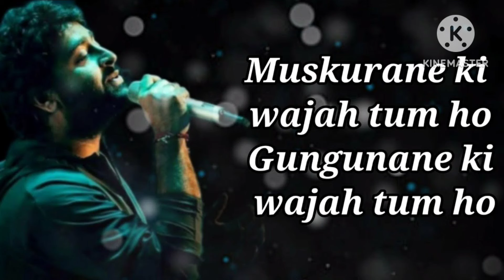Muskurane ki wajah tum ho must listen this beautiful song